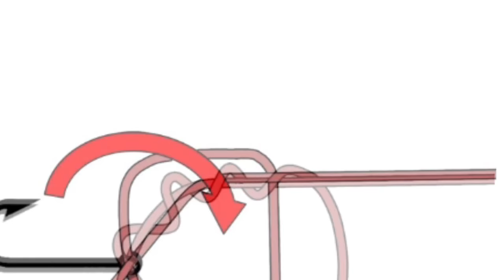HOW TO TIE A CAT PAW KNOT!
Once again,sorry for the not full pictures,comment iMovie related apps!